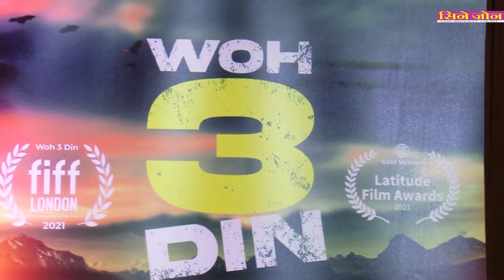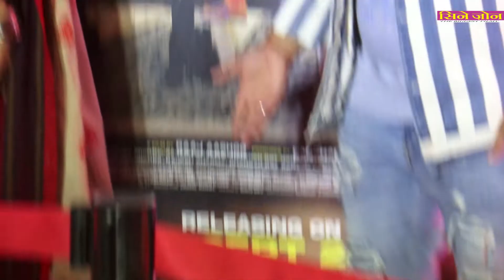Grand Premiere of Film Wo 3 Din with Sanjay Mishra and Cast and Crew